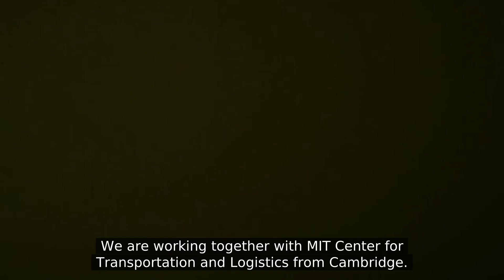[PROGRAMME] MSc Global Supply Chain Management & Procurement with SKEMA and MITx MicroMasters in SCM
Become a leader who makes a positive impact on the world in the areas of supply chain and procurement. This is the mission of the Global Supply Chain Management & Procurement program provided by SKEMA in collaboration with MIT CTL. To achieve this, SKEMA has created a truly global, world-class program of exceptional quality, which aims to be the leader in its area worldwide.